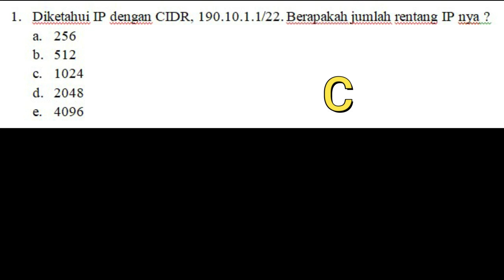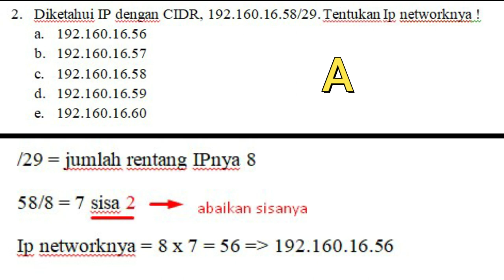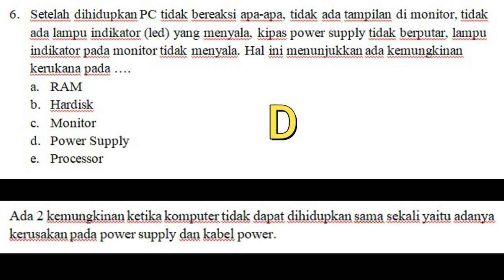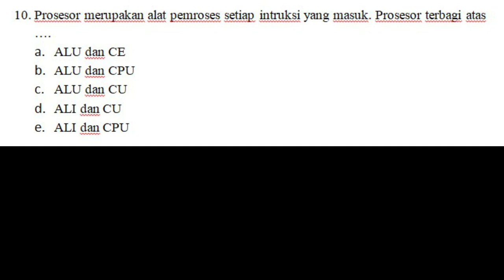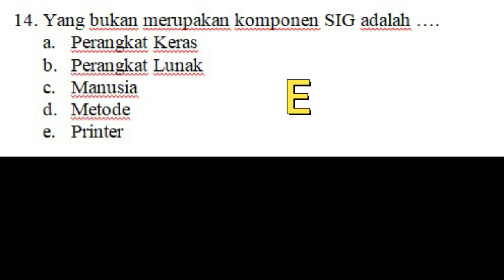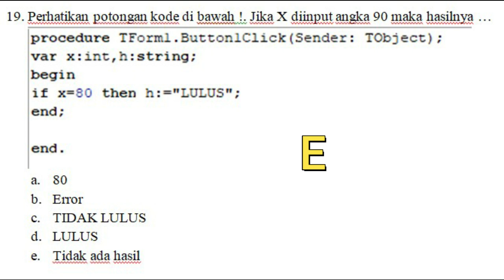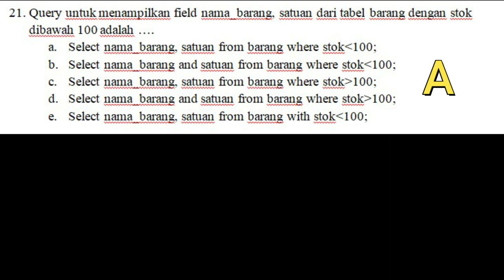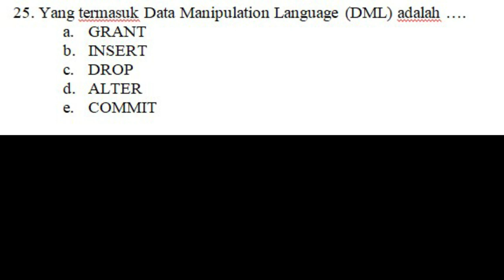mini TRYOUT 6 SKB CPNS RUMPUN KOMPUTER